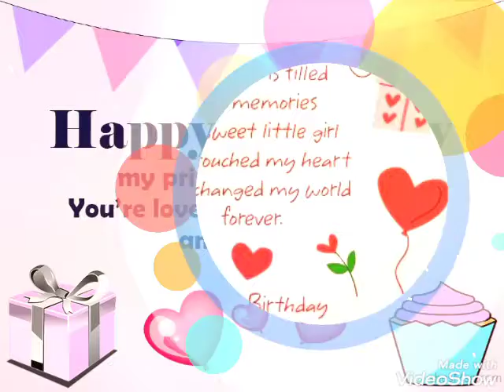hannah's 8th birthday🎂🎈🎁